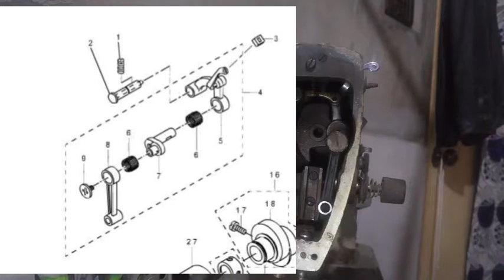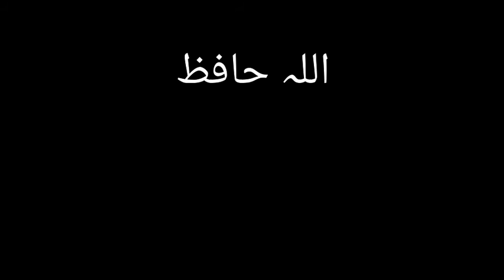juki machine . Thread - Take-up Lever || Very easy installation and setting.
A take-up lever set is responsible for taking up the slack thread after each stitch is formed. It is an important part of any sewing machine, and it helps to ensure that the stitches are even and consistent.

The take-up lever set in the image you sent consists of the following parts:

Take-up lever: This is the main part of the set, and it is responsible for lifting the thread up and over the needle.

Thread tensioner: This part controls the amount of tension on the thread. It is important to adjust the thread tension correctly to avoid breaking the thread or puckering the fabric.

Guide: This part guides the thread as it is taken up by the take-up lever.

To replace a take-up lever set, you will need to remove the old set from the sewing machine and install the new set according to the manufacturer's instructions

The take-up lever is another essential component in a sewing machine. It's a curved, metal arm located above the needle and presser foot. The primary function of the take-up lever is to control the thread tension and to help create even and consistent stitches.

Here's how it works:
1. After the needle penetrates the fabric, the take-up lever moves up and down to pull the thread up from the spool.
2. As the take-up lever moves upward, it creates tension on the thread, preventing it from tangling or forming loose loops.
3. The take-up lever also helps in forming the lockstitch by coordinating with the needle's up and down movement.

Properly adjusting the timing and positioning of the take-up lever is crucial for achieving well-balanced and neatly stitched seams on a sewing machine.

The thread take-up lever is an essential component of a Juki industrial lock stitch single needle sewing machine.

It plays a crucial role in controlling the tension and movement of the thread during the sewing process.

Understanding the correct fitting and settings of the thread take-up lever is important for achieving optimal stitch quality and preventing thread breakage.

Thread Take-up Lever ||  juki industrial lock stitch single needle sewing machine fittings

0:00    Introduction to introductory words and parts. From pictures
1:00    A reminder of the most important and necessary things.
3:00   Remove the crank from the machine.
5:00    Separate the left screw from the crank.
5:40   How to remove take up lever and crank shaft?
7:40    The easiest way to attach a thread take-up lever
9:00    Important question Which way will the crank be?
10:40     How to attach link and shaft pin?
12:00     Check the entire fitting by running the machine.
12:40    THE END

Theory & Practical Online Sewing Class on line in urdu .hindi .and .sub. English.

karachi sewing tech guide

 Theory & Practical Online Sewing Repair Classes in urdu hindi

karachi sewing tech 🎥

Channel Description:
This channel is made for the ultimate guide to sewing machine. We will discuss all about the silai machine or stitching machine and will talk about all the things that you need to know about sewing machine. On this channel you'll find the expert guide of the industrial silai machine. This channel relates, all about the technical conversation of all kind of machines like lock stitch, chain stitch, juki, brother, Mitsubishi and all other industrial sewing machines.

Language:
On this channel you will find the tech guide, step by step guide in urdu/hindi.

Course Description:
In this course we will learn to repair silai machine at home. This course is for beginners who are facing problems in repairing sewing machine and want to learn the complete course from scratch to advance including all sewing machine techniques.